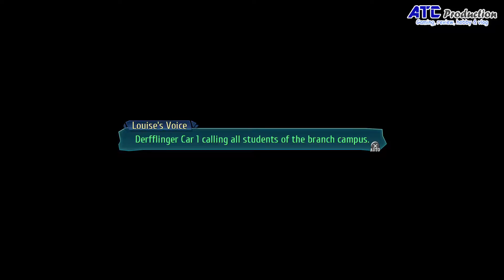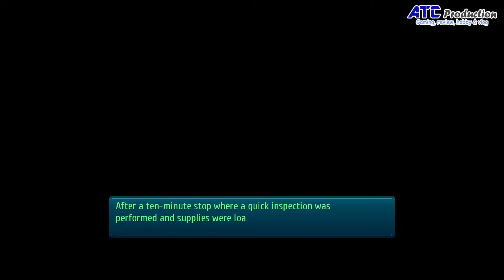Trails of Cold Steel 3 PC Gameplay Walkthrough Let's Play Part 73 | Next Field Exam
Lanjut ke seri ke 3 ya,

SYSTEM REQUIREMENTS
MINIMUM:
OS: Windows 10/8.1/7 64-bit
Processor: Core i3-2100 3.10 GHz
Memory: 8 GB RAM
Graphics: Geforce GTX 650 Ti
DirectX: Version 11
Storage: 25 GB available space
Sound Card: Onboard

RECOMMENDED:
Processor: AMD FX-8320 8-Core
Memory: 16 GB RAM
Graphics: Radeon R7 370
DirectX: Version 11
Sound Card: Onboard